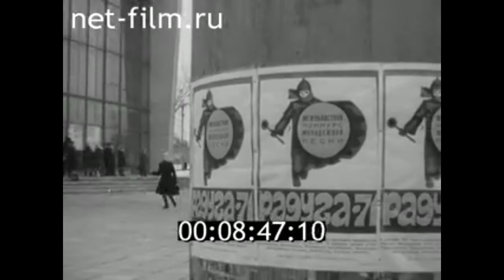1971г. Владимир. фестиваль песни "Радуга- 71"